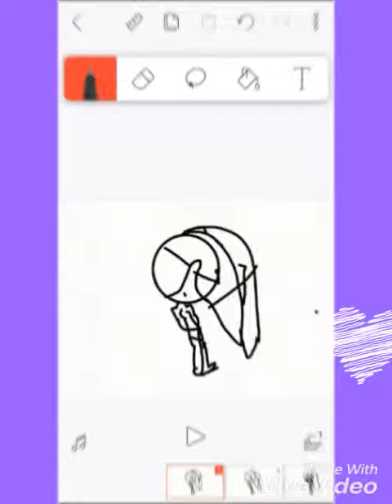Baby im sorry im not sorry meme